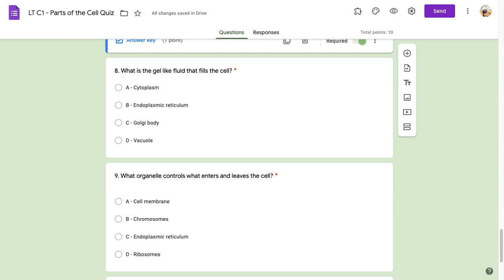LT C1 - Parts of the Cell Quiz - Google Forms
c1q8